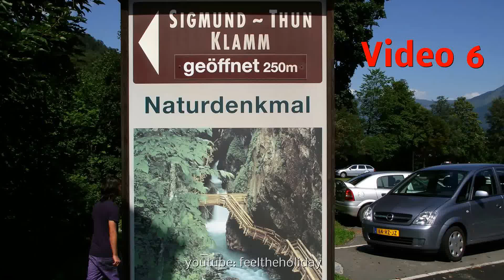Natur Denkmal Nature monument Video 6 Kitzlochklamm Taxenbach Salzburger Land salzburg country neu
Strassenkarte Kitzlochklamm hier klicken der grüne Pfeil auf der Karte zeigt dann den Eingang zur Kitzlochklamm. Sie können auch den vorhandenen Routenplaner nutzen um den Weg zur Kitzlochklamm angezeigt zu bekommen.
Natur Denkmal Nature monument Video 5 Kitzlochklamm Taxenbach Salzburger Land salzburg country